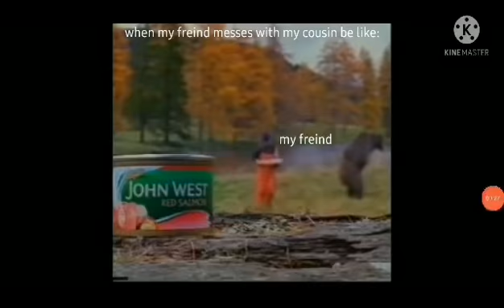when my freind messes with my cousin be like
angry bear